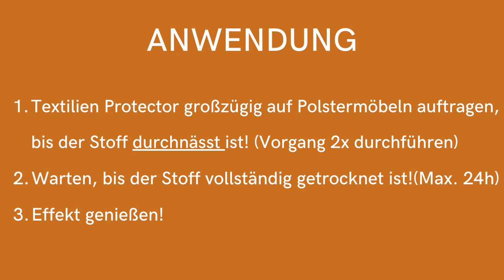Imprägnierspray gegen Flecken auf Polster/Couch/Möbel/Sofa | Nanotol Textilien Protector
Nanoversiegelung für Textilien
atmungsaktive Imprägnierung und Easy-to-Clean Beschichtung

Nanotol Textilien Protector ist eine Hightech Nanoversiegelung für alle Textilien. Die Wirkung unserer Nano-Imprägnierung geht dabei weit über den bekannten Lotuseffekt hinaus und bietet auch nach mehreren Wäschen einen effektiven Schutz gegen Schmutz und Flecken. Anders als eine herkömmliche Imprägnierung, die als Schicht auf dem Stoff liegt, ummantelt unsere Nanotech Versiegelung einzelne Fasern und bleibt deshalb atmungsaktiv für alle Stoffarten von empfindlicher Seide bis Outdoor Kleidung. Nanotol Textilien Protector ist OEKO-TEX® zertifiziert, hautfreundlich und lebensmittelecht